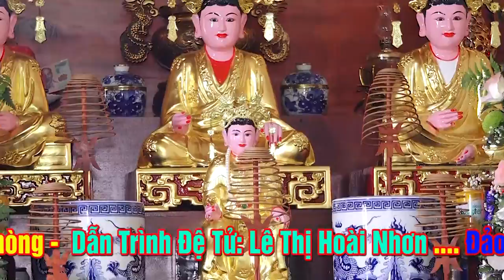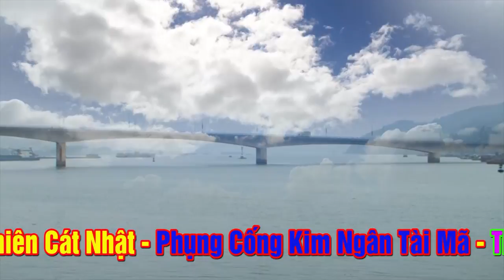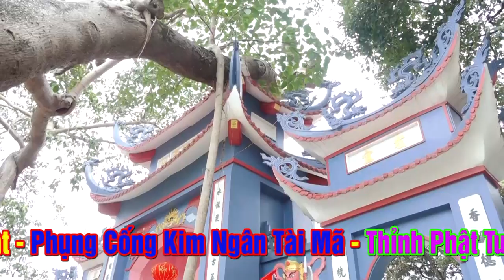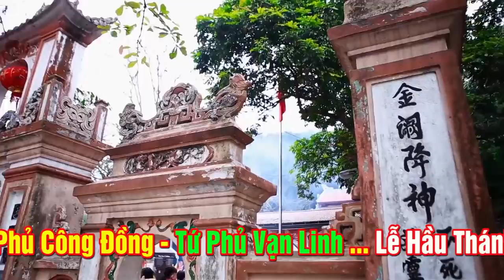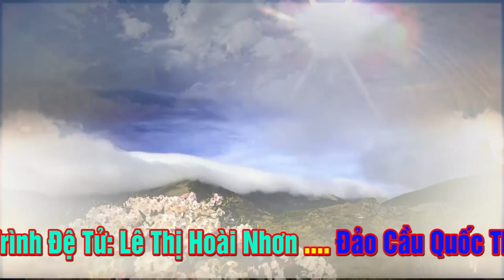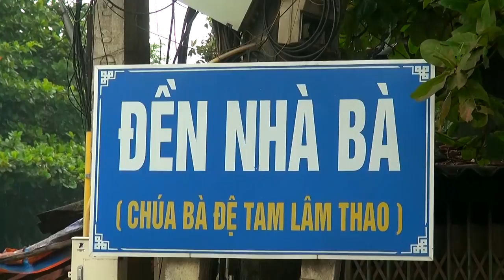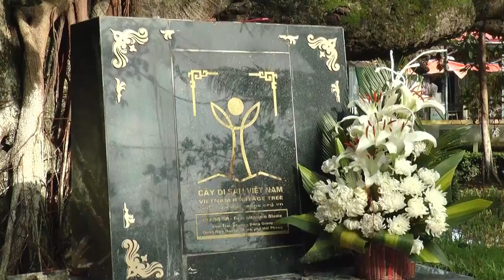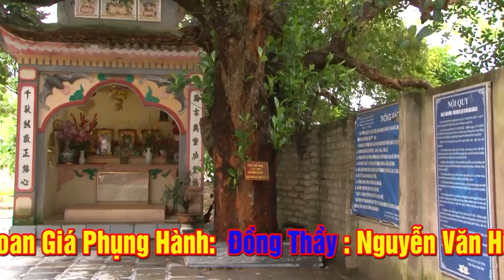Đồng Thầy Nguyễn Hùng Loan Giá Dẫn Trình Đệ Tử - Hầu Bóng 2020